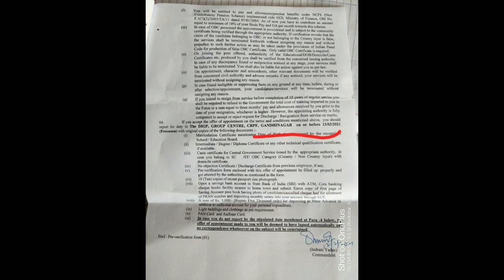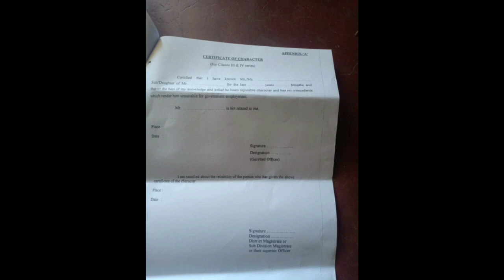ssc gd constable join later publish / CRPF join later